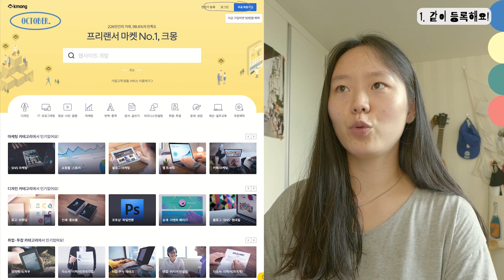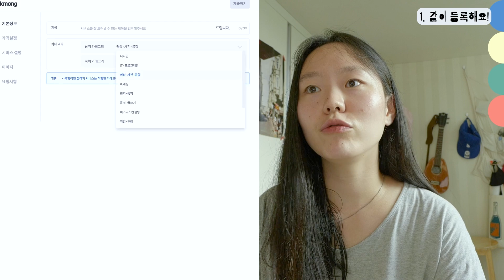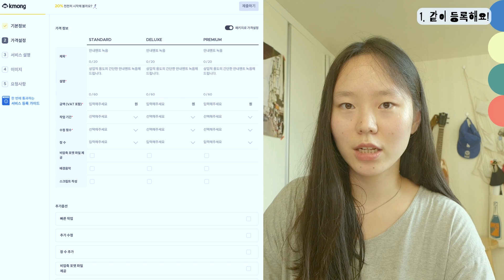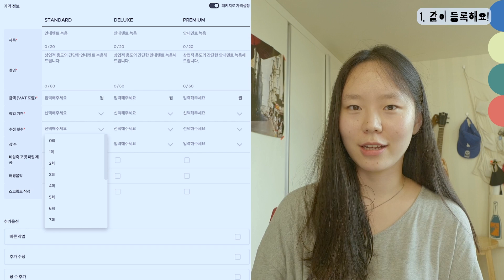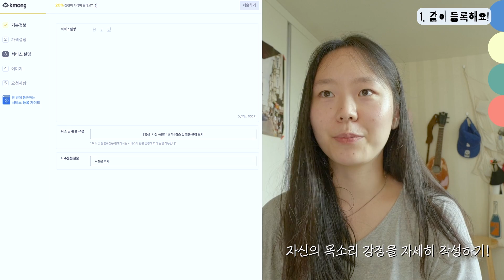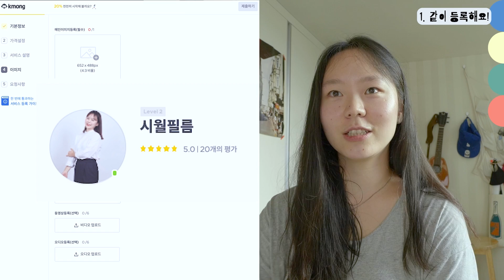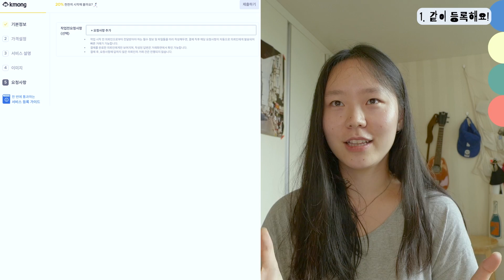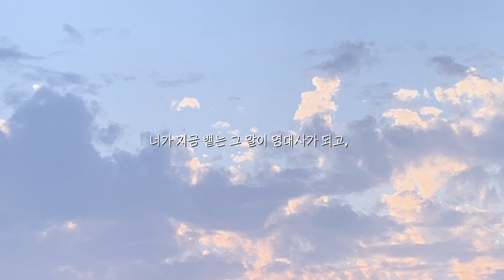평범한 목소리 하나로 돈버는법 (꿀팁 대방출편🍯)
여러분, 안녕하세요! 시월필름입니다.

최근 크몽 내 성우 카테고리 심사가 보다 강화됐다는 크몽측 소식을 전달받아 여러분들 도전에 착오없으시길 바라며 공유드립니다.

저 역시 성우에 대해 경험도,경력도 없던 제가 이 플랫폼을 통해 하나둘씩 지금의 경험을 쌓을 수 있었습니다.
더욱이 많은 사람들과 이를 나누고 싶어 제작을 결심했는데, 최근들어 심사가 강화됐다는 소식을 알게 되곤 마음이 안 좋았습니다.
저 역시 해당 플랫폼만을 통해서 비전문가에서 준전문가가 될 수 있었듯이, 이 플랫폼을 좋아했던 이유는 누구나가 모두 처음엔 전문가가 아님을 알아주는 플랫폼이었기 때문입니다.
물론 지원하시는 분들이 많으면 요건이 까다로워지는 것은 어쩔 수 없지만 변화에 대한 속상함은 어쩔 수 없었나봅니다.
그럼에도, 이 플랫폼을 통해 저 같이 비전문가에서 보다 많은 전문가 분들이 탄생하길 바랍니다.
성우 담당 매니저에게 심사 승인 요건에 부합하시는 분들을 보다 긍정적으로 살펴주시길 부탁드리며, 위와같은 저의 의견을 전달했습니다.
아래 크몽 측으로 전달 받은 승인 요건을 공유드립니다. 도전에 착오 없으시길 바라겠습니다. 감사합니다.

[심사 승인 요건]
-적정 레벨 확보 / 잡음 또는 치찰음이 없어야 함 / 정확한 발성과 호흡,톤조절,힘조절이 가능해야 함.

안녕하세요, 시월필름입니다!
지난 방구석에서 돈벌기 영상에서 많은 분들이 공감해주시고,
또 궁금한 것들을 댓글로 요청해주셨는데요!
보다 자세한 방법들을 모아~모아 알차게 준비해 봤습니다 😤
(내용 최대한 압축해서 하나로 보여 드리고 싶어서 혼난. )
부디 도움이 되시길 바랍니다 💙
1탄, 2탄 모두 크몽 광고가 아닌, 오직 여러분을 위한 콘텐츠임을 밝힙니다 🤠
위 링크 샘플 사용시 댓글 한 번씩 부탁드려요, 감사합니다! 🙏
*현재는 사업준비를 위해 크몽에 작업물을 판매하지 않고 있습니다🙂

(위 링크로 구매가 이루어지면 저에게 소정의 수수료가 지급됩니다, 항상 감사드려요! )

0:00 예고편 보고 갈게요 ~ 🖥
00:46 어렵지 않아요~ 같이 작성해봐요! 📋
07:34 샘플 작성 시 꿀팁 🍯
08:23 직접 작성한 샘플 읽어보기 "차분한 톤" 😌
09:17 밝고 쾌할한 톤 예시 🤷‍♀️
09:58 🍏스러운 광고 톤 예시
10:30 크몽 강화된 규제 뽀개기! 👊
11:09 치찰음 없애는 생활 꿀템 드뎌 공개! 🧦